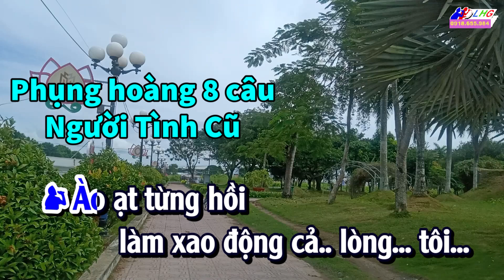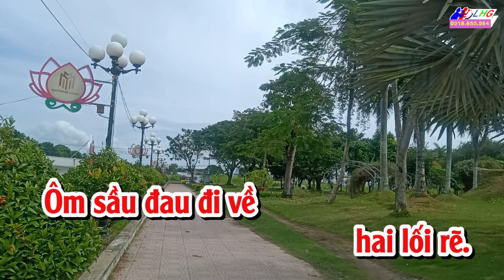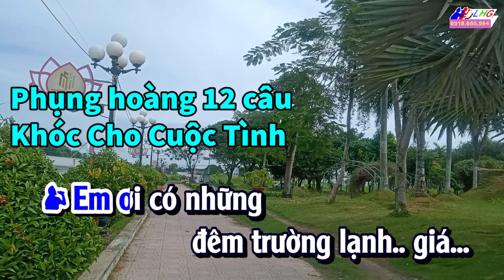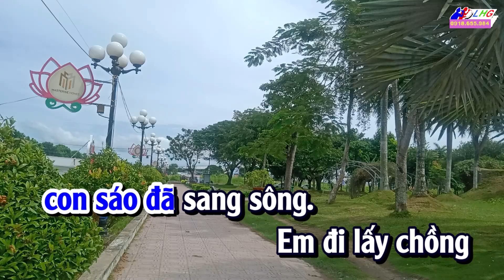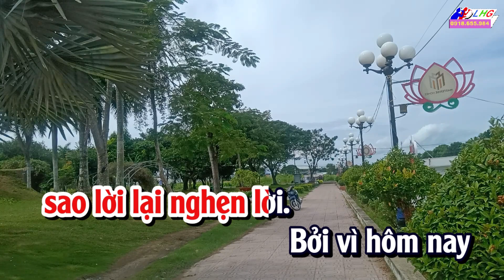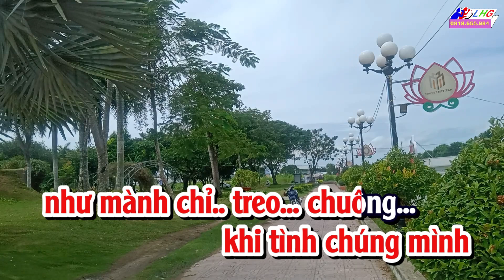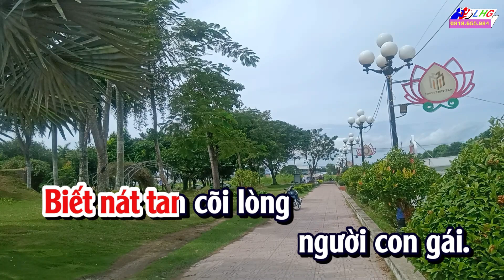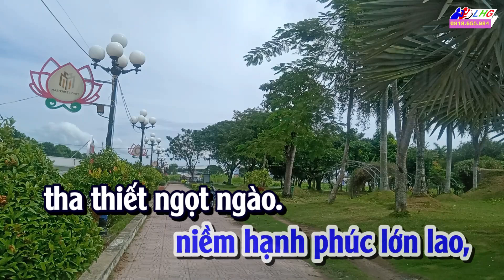Canh Thâu Đau Khổ Karaoke Tình Yêu Ly Biệt Liên khúc Phụng hoàng thiếu Đào hát với Hoàng Giang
Karaoke Tình Yêu Ly Biệt – Liên khúc Phụng hoàng – Thiếu Đào - Hát với Hoàng Giang | Hoàng Giang
Tác giả: Người Tình Cũ - T/g: Diệp Vàm Cỏ - Trách Ai Vô Tình – T/g: Minh Đăng – Khóc Cho Cuộc Tình – T/g: Chưa rõ – Xa Rồi Kỷ Niệm – T/g: Hồng Út – Cuộc Tình Cô Quạnh – T/g: Chưa rõ – Nước Mắt Người Tình – T/g: Đặng Thành Huyền
Giai điệu: Phụng hoàng
Chúc các bạn hát karaoke vui vẻ và thoải mái ! ♥♥
Kính gửi: Quý Nhạc sĩ, Tác giả sáng tác các bài hát tân nhạc, vọng cổ và cải lương !
Tôi xin phép Quý Nhạc sĩ, Tác giả sáng tác các bài hát tân nhạc, vọng cổ và cải lương cho phép tôi được sử dụng lời bài hát để làm video karaoke đăng lên Kênh YouTube và các trang mạng xã hội khác để cộng đồng thưởng thức những tác phẩm, ca khúc hay của Quý Nhạc sĩ, Tác giả.
Kính mong được Quý Nhạc sĩ, Tác giả đồng ý ! Tôi chân thành cảm ơn !
Nếu có vấn đề liên quan đến bản quyền hoặc tác quyền kính mong Quý Nhạc sĩ, Tác giả thông cảm bỏ qua. Và xin vui lòng liên hệ Lương Hoàng Giang, số điện thoại 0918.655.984 hoặc email: Zalo: 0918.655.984 để trao đổi, thỏa thuận và giải quyết theo hướng hợp tác để phát triển !